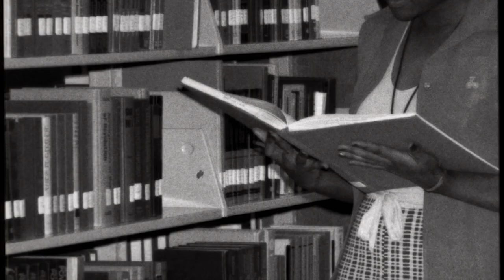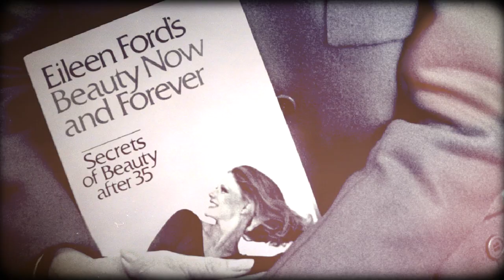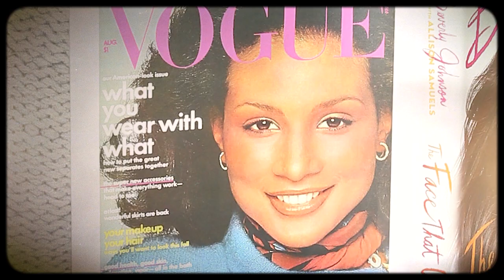Beverly Johnson Talks Being The First Black Woman On Vogue's Cover! | Black + Iconic: Style Gods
BET celebrates Women's History Month with our series, Black + Iconic: Style Gods! Watch Beverly Johnson discuss her rise to Supermodel fame and barrier breaking career!